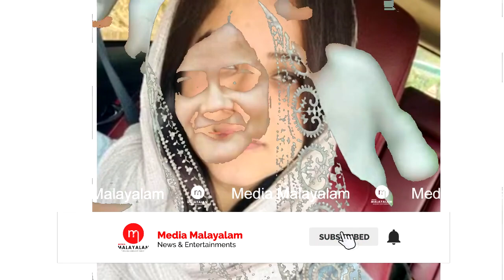സംഭവിച്ചത് ഇതാണ്... ബന്ധുവിന്റെ വെളിപ്പെടുത്തലിൽ വിശ്വസിക്കാനാകാതെ കേരളക്കര...